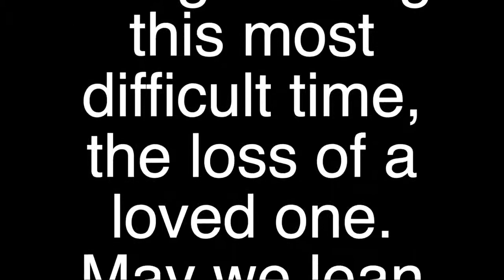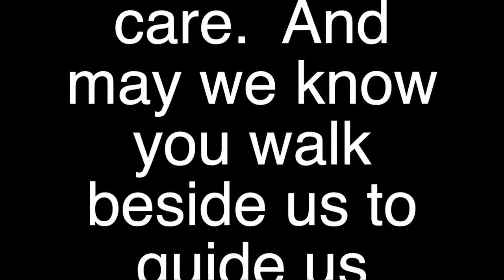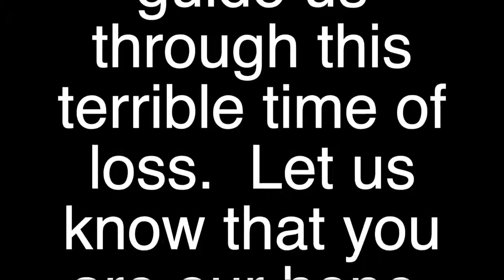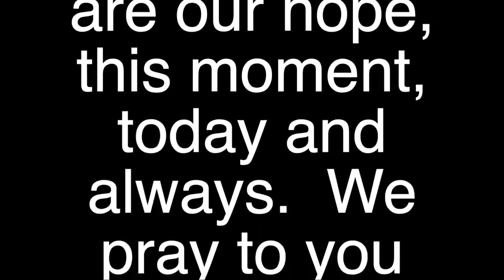MidWeek Moment - 4/21/2021